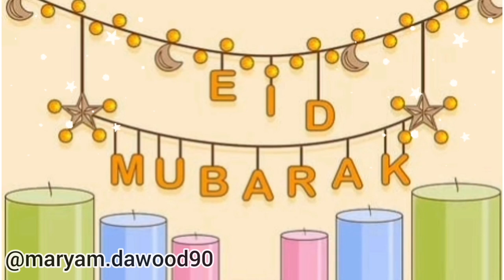Chand Raat Mubarak Status | Chand Raat Whatsapp Status 2021 | Advance Eid Mubarak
Chand Raat Mubarak to Everyone | Eid Mubarak | Eid ul fitr | Eid Al Fitr | Chand Raat 2021 | Chand Raat 2021 Status | Chand Raat Mubarak | Eid Mubarak 2021 Status | Chand Raat Mubarak

Whatsapp Status
Chand Raat Status
Eid Ka Chand Mubarak
Eid Ka Chand
Chand Raat Mubarak Whatsapp Status
chand Raat Status
Status For Chand Raat
eid Ka Chand Status